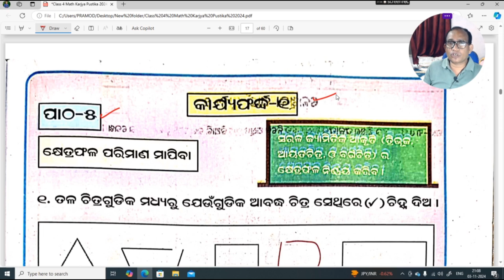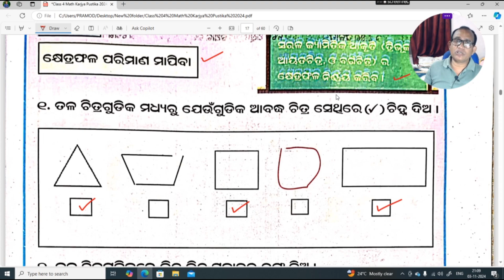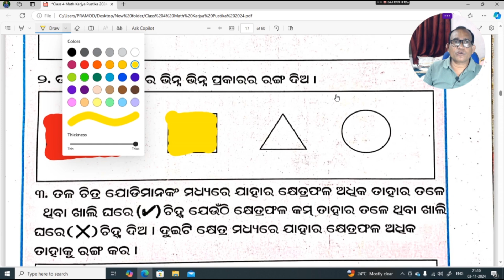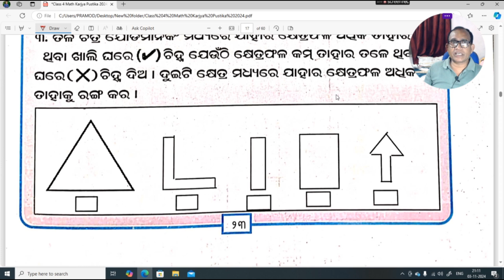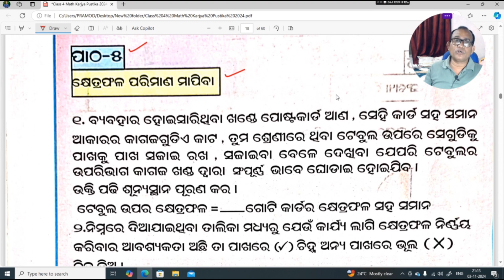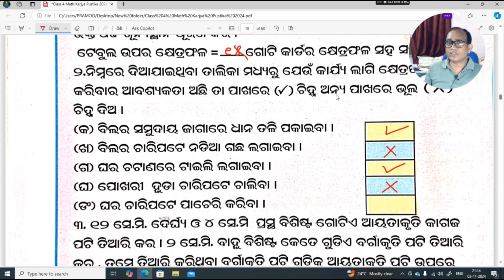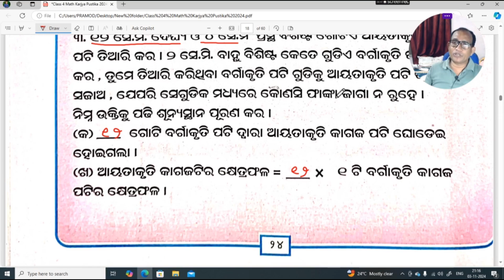class 4 Ganita Karjyapustika 2024 / Patha-5 /worksheet-1 / Akalana Farda/କ୍ଷେତ୍ରଫଳ ପରିମାଣ ମାପିବା